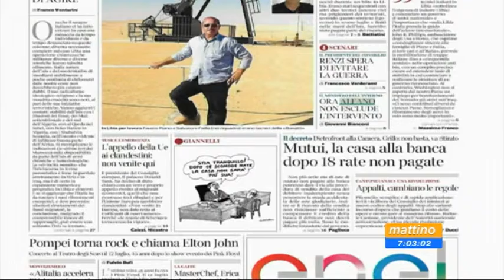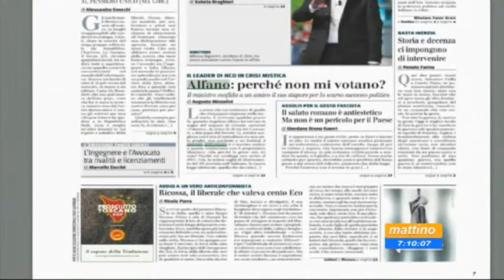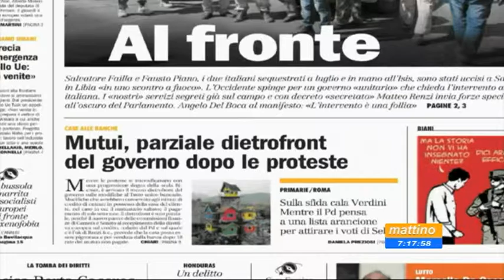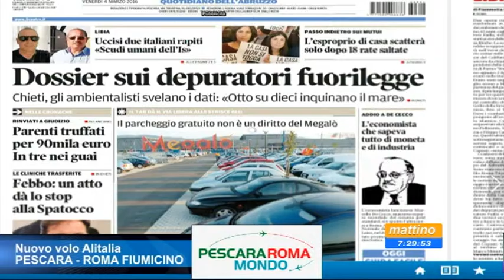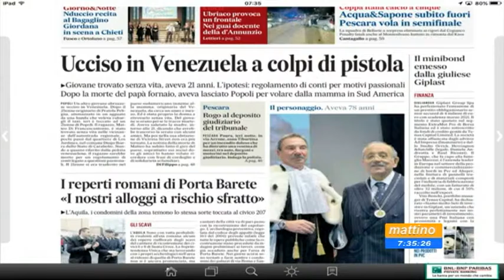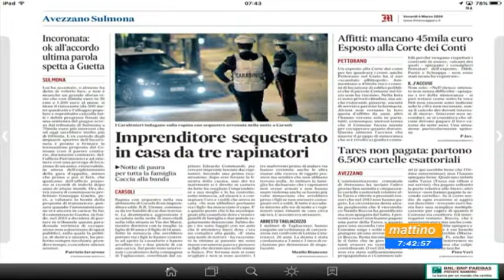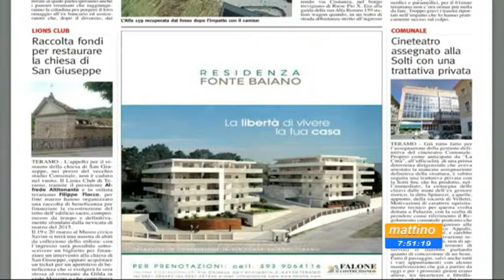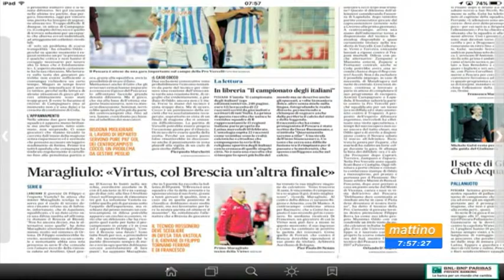Mattino 6 - Rassegna stampa - Venerdi 4 marzo 2016